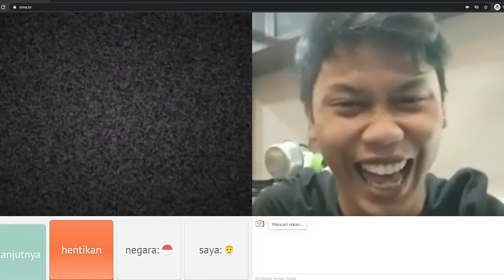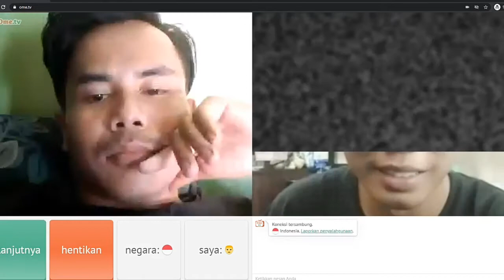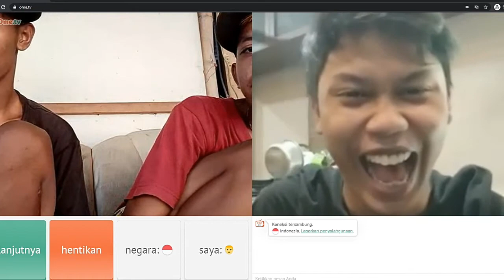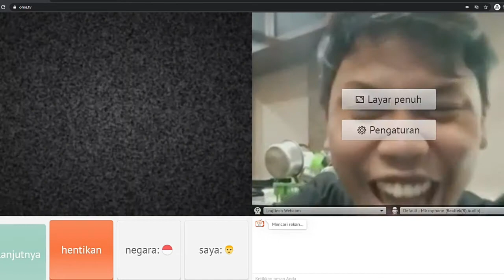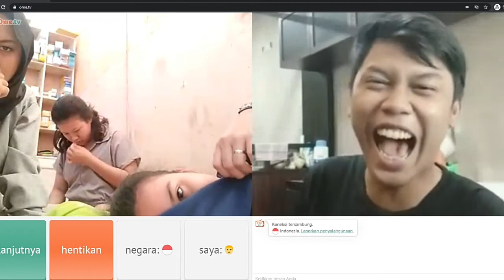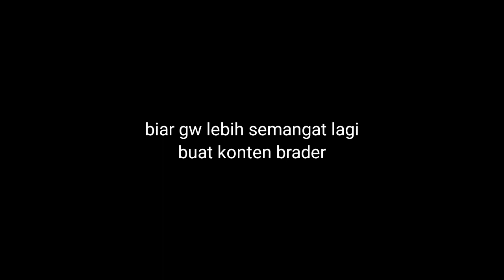PRANK OME TV - IMAM JOMING MANCING EMOSI WARGA DIBULAN PUASA - OME TV INDONESIA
Jangan lupa untuk selalu suport channel ini dengan cara klik tombol like, koment, share dan SUBSCRIBE serta nyalakan loncengnya, agar teman-taman selalu mendapatkan video-video terbaru dari saya, dan apabila video ini bermanfaat silahkan di share. Dan bagi teman-teman yang telah menonton video ini saya ucapkan banyak terima kasih.

ome tv prank imam joming
prank imam joming ome tv
prank ome tv imam joming
prank lucu ome tv 2021
prank ngakak ome tv 2021
prank warga ome tv 2021
warga ome tv
warga 62 ome tv
prank ome tv indonesia 2021
prank ome tv luar negeri 2021
prank ome tv internasional 2021
prank ome tv rusia 2021
ome tv 2021
ome tv terbaru
prank ome tv terbaru 2021
prank ketemu imam joming di ome tv
imam joming
tingkah laku warga ome tv ketemu imam joming
kelakuan warga ome tv ketemu imam joming
reaksi warga ome tv ketemu imam joming
pranks ome tv
ome tv
raja prank ome tv
ome tv server indonesia
ome tv server luar negeri
ome tv server internasional
vpn ome tv
best pranks ome tv
prank ome tv terbaik
video prank ome tv hari ini
prank ome tv hari ini
viral prank ome tv hari ini
trending prank hari ini
Awal Hinur